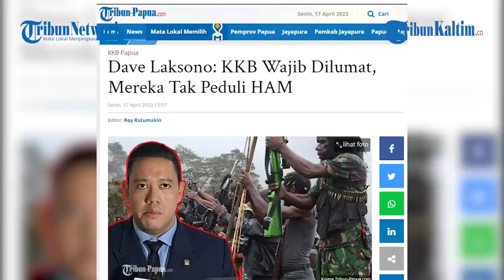Dave Laksono: KKB Wajib Dilumat, Mereka Tak Peduli HAM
pasca-kontak tembak TNI dengan kelompok kriminal bersenjata (KKB) di Kabupaten Nduga, Sabtu (15/4/2023) yang mengakibatkan satu prajurit tewas, anggota Komisi I DPR Fraksi Golkar Dave Laksono angkat bicara.
Menurut Dave, KKB di Papua harus diberantas. Apalagi, baru-baru ini KKB menyerang TNI yang sedang melakukan operasi pencarian pilot Susi Air, Philip Marks Methrtens.
"Sejak awal saya katakan, TNI harus bertindak tegas memberantas teroris ini. Mereka jelas-jelas pemberontak yang wajib dilumatkan dari bumi pertiwi," kata Dave saat dimintai konfirmasi, Senin (17/4/2023).
Dave menjelaskan, KKB tidak pernah peduli dengan hak asasi manusia (HAM) yang mereka langgar selama ini. Bahkan, kata dia, KKB malah kerap menggunakan isu HAM demi gerakan separatis mereka.
"Mereka tidak pernah peduli dengan HAM siapapun, dan selalu menggunakan isu-isu tersebut untuk kepentingan separatis," tuturnya.
Sementara itu, Dave juga mendorong agar pihak-pihak yang membantu KKB selama ini turut diburu.
Menurut Dave, para penyokong KKB ini juga merupakan pelaku pelanggaran HAM berat.
"Dan juga semua pihak yang telah menyokong kegiatan mereka, juga wajib untuk kita kejar dan proses. Karena mereka juga pelanggar HAM berat," imbuh Dave.(*)

Editor: FZ